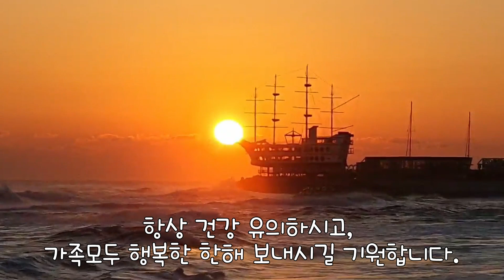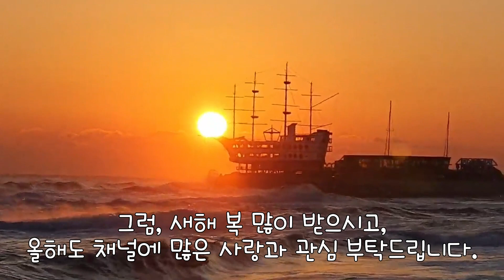새해인사(정동진 해맞이) | 엄마밥줘 | 엄마의 일상 | New Year’s Greetings (Jeongdongjin Sunrise)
2024년 갑진년 청룡의 해가 힘차게 밝았습니다.
구독자님들 올 한해도 건강하시고, 행복한 한해 되시길 기원하며
해맞이 영상 올립니다.

구독하셔서  레시피를 확인하고 "알림"(🔔)을 켜서 알림을 받으세요
새로 업데이트 되는 영상을 바로 확인하실수 있습니다.